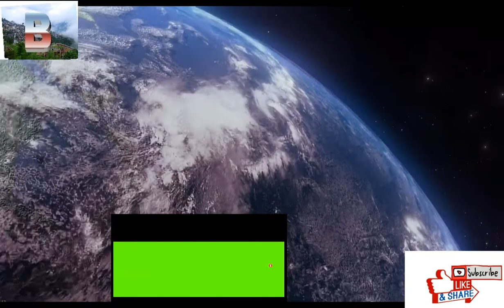Back To The Future - power of love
Back To The Future planet-earth-rotating-rapidly-in-space